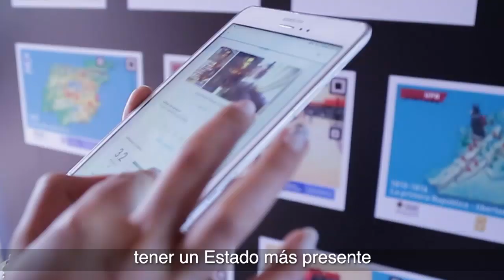Carlos vive en Conventos , Caldas, y es uno de los beneficiados con la BuenaOnda de la conectividad